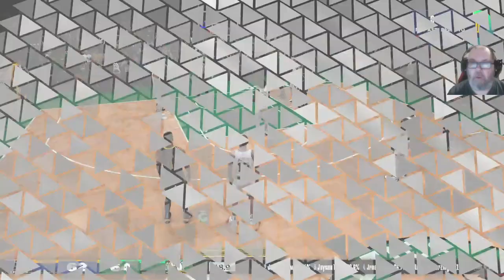NBA 2k24 PS5 MyCareer Ep. 5: Foul Trouble!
In this episode we play the Indiana Pacers!